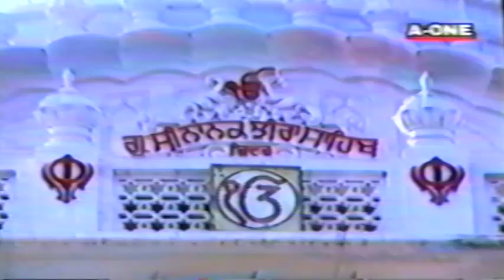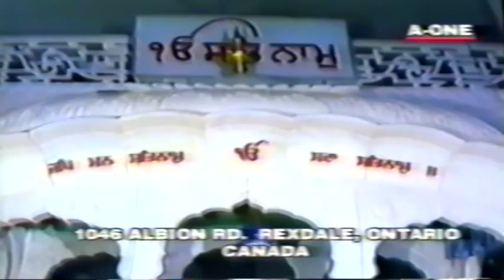Bhai Mohinder Singh Ji Sagar - Oupadhaes Sunahu Thum Gurasikhahu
Rare Old Recording